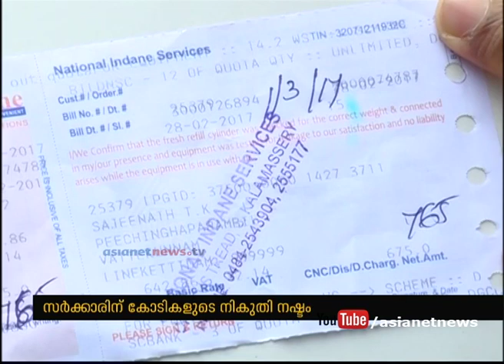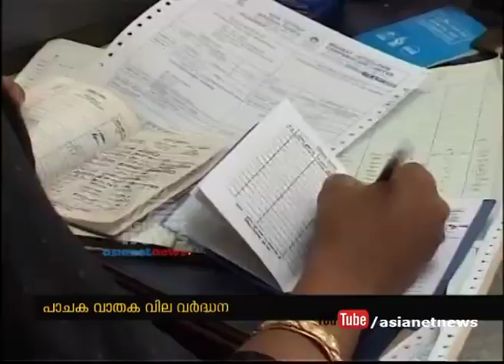Gas Cylinder price hike: gas agencies makes huge profit